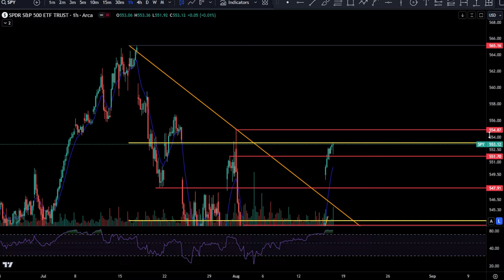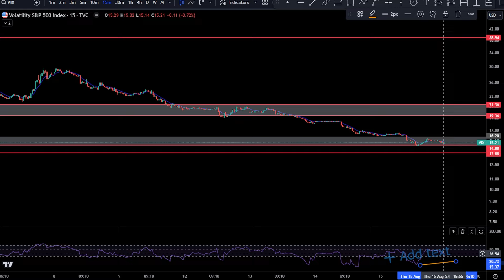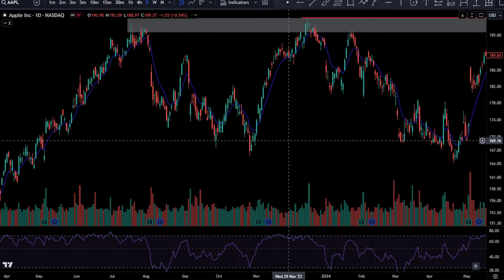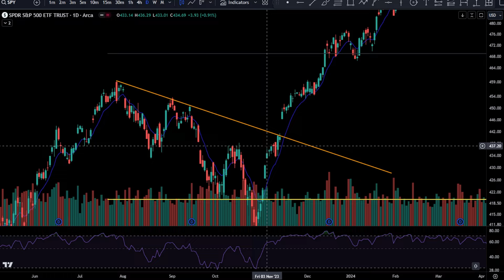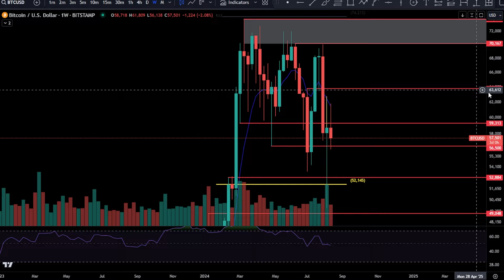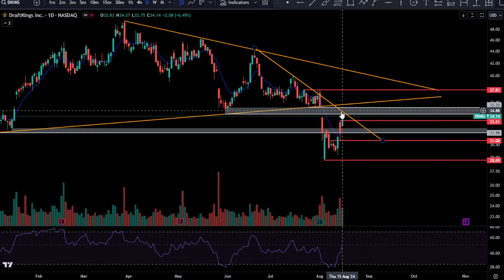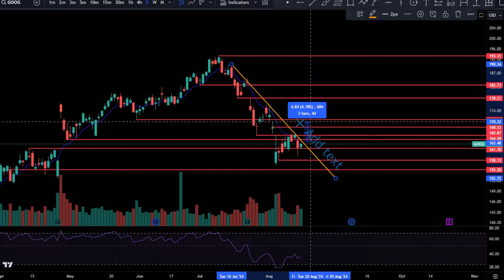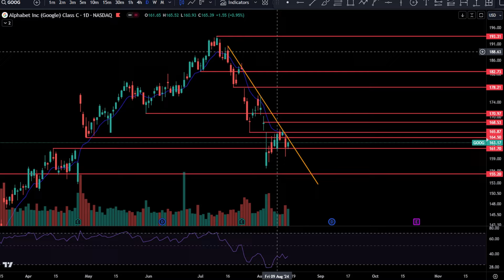S&P 500 and NASDAQ Update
Daily Updates Mon-Fri. Weekly Update every Saturday!